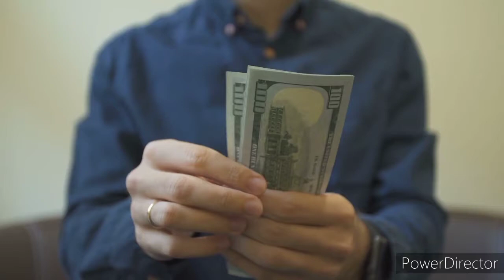முட்டை கணக்கு |மூளைக்கு வேலை தரும் விடுகதை